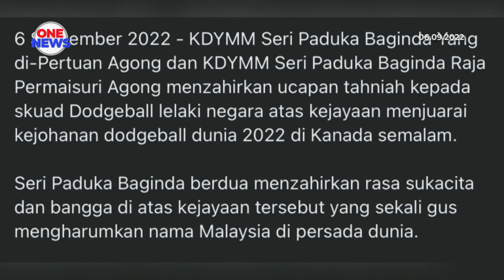Agong dan Permaisuri zahir ucapan tahniah kepada skuad Dodgeball lelaki negara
Yang Dipertuan Agong,Al-Sultan Abdullah menzahirkan ucapan tahniah kepada skuad Dodgeball lelaki negara atas kejayaan menjuarai Kejohanan Dodgeball Dunia 2022 di Kanada, semalam.

Turut menzahirkan ucapan tahniah, Raja Permaisuri Agong, Tunku Hajah Azizah Aminah Maimunah Iskandariah. Menerusi kenyataan di Facebook Istana Negara Seri Paduka berdua menzahirkan rasa sukacita dan bangga atas kejayaan tersebut, sekali gus mengharumkan nama Malaysia di persada dunia.

Seri Paduka Baginda berdua turut menzahirkan ucapan tahniah kepada pemain negara, Carlos Goonting yang turut dinobatkan Pemain Paling Bernilai kejohanan. Pencapaian itu diharap akan membakar semangat pemain untuk terus berlatih dan bekerja keras pada kejohanan-kejohanan mendatang, serta menjadi inspirasi kepada seluruh rakyat Malaysia.

Pada perlawanan tersebut, skuad negara mengungguli kejohanan dengan menewaskan Australia 10-5, sekali gus mengulangi kejayaan pada edisi 2017 dan 2018.